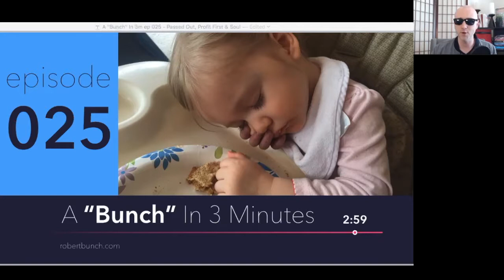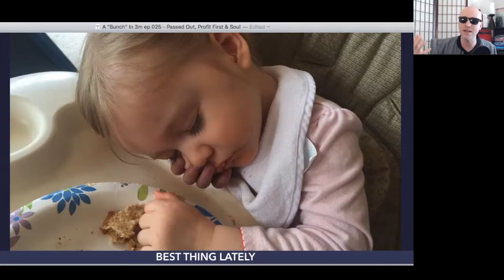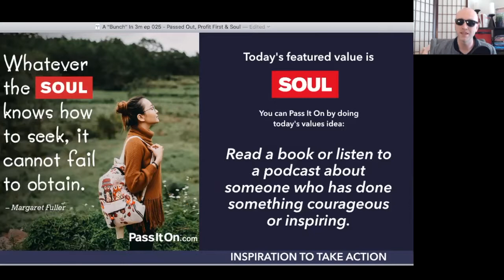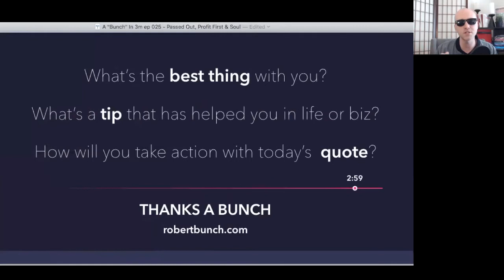A "Bunch" In 3m ep 025 Passed Out, Profit First & Soul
Welcome to a "Bunch" in 3 Minutes

Here you will get a daily dose of...

- What's the BEST thing with you?
- TIPS to help you in Biz and Life

Today's Tip:
Profit First

PassItOn.com for great daily quotes

Get your free copy of…
“Bob’s Secret Shortcut to Getting a Bunch of Referrals” by visiting robertbunch.com

Would love go hear from you in the comments.

Shot with a Canon Vixia HF R800

Wide Angle Lens with Macro

LimoStudio Camera Bracket

HSU Monopod Extension Pole

—PHONE SET UP— Shot with an iPhone 6 Plus

Camkix Universal 5 in 1 Lense Kit

CamKix Camera Lens Kit for iPhone 6 Plus / 6S Plus

Rhode Video Mic Me

Targus Grypton Pro Xl Flexible Tripod with GoPro Hero Attachment

Jackery Titan 20100 mAh Portable Charger

Edited on a Mac with iMovie